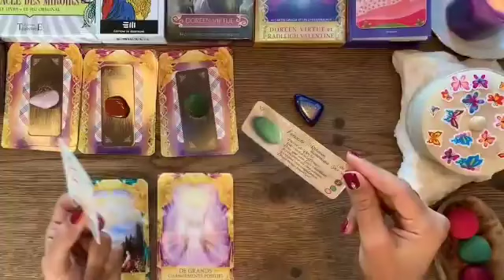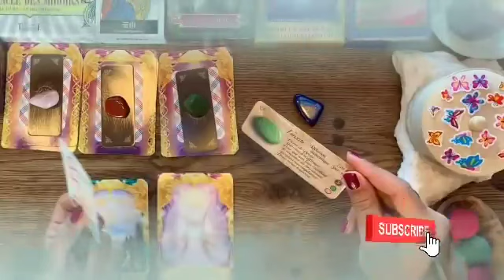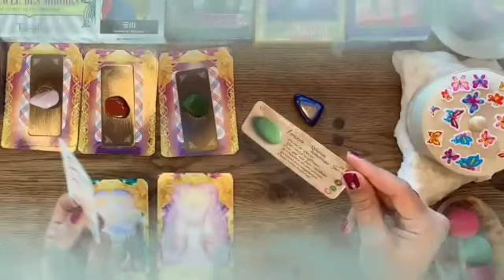برج الجدي ♑ من 2 إلى 12 نوفمبر 2022 ♥️ رجوع توأم روحك♥و إنتصار علي الطرف الثالث👌إحتفال في بيتك👰🤲